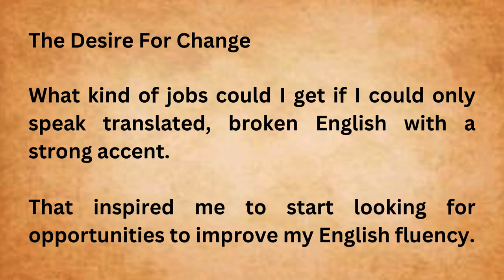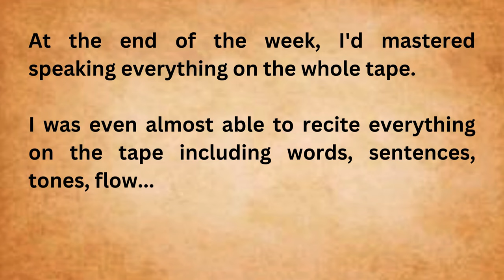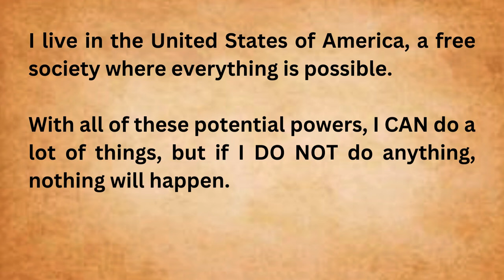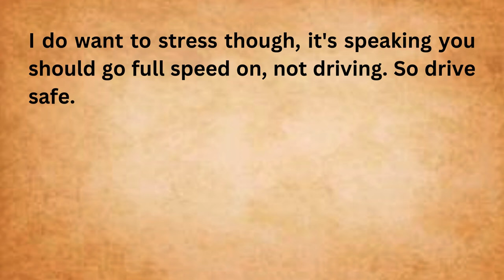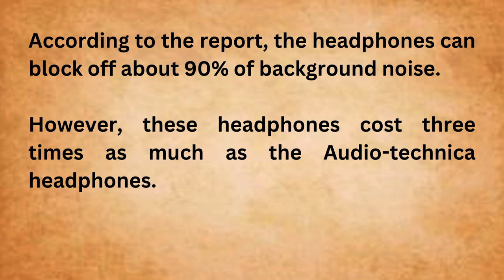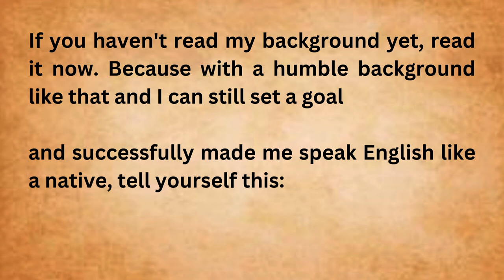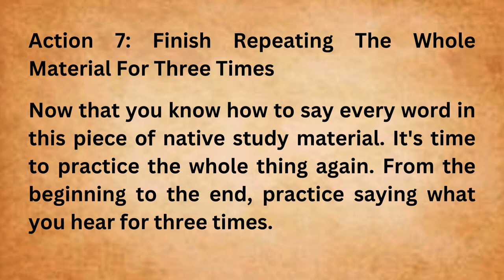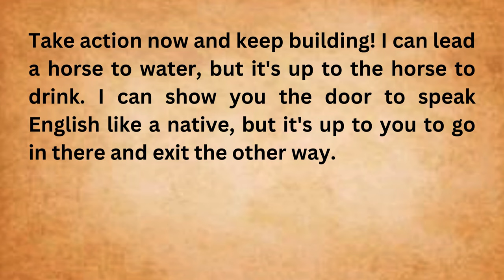Why Reading Is Must || From broken English to Fluent || How to learn english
My Struggle to Learn English